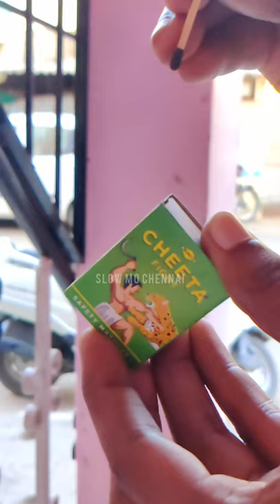Match Stick in Slow Motion 🔥😎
Match Stick Striking in Slow Motion